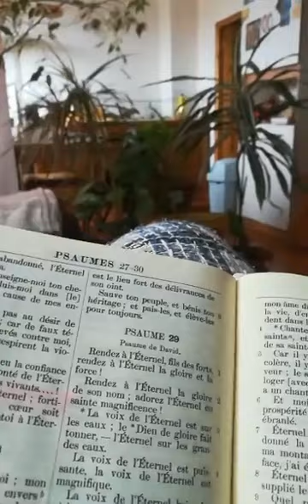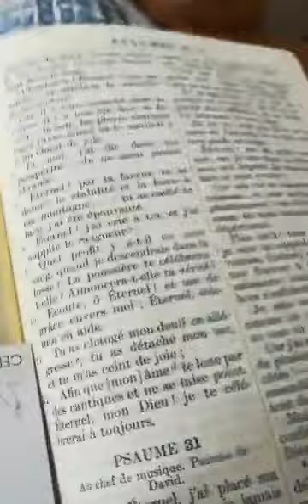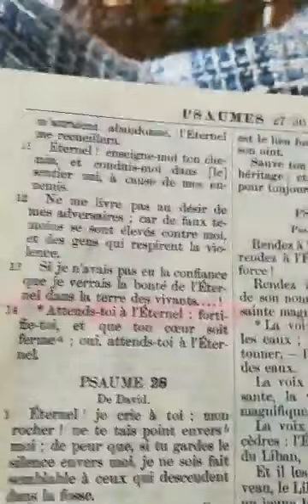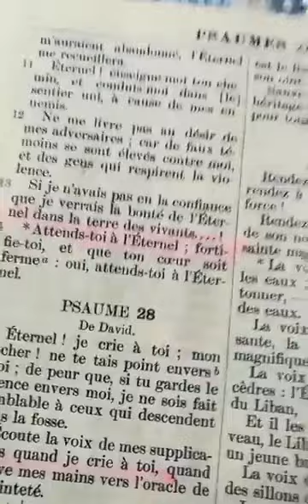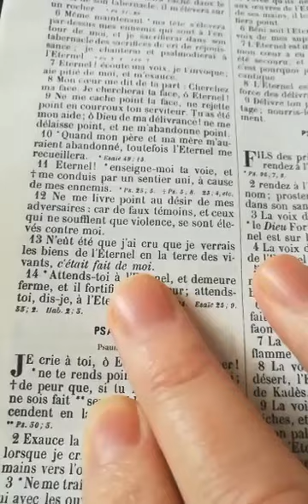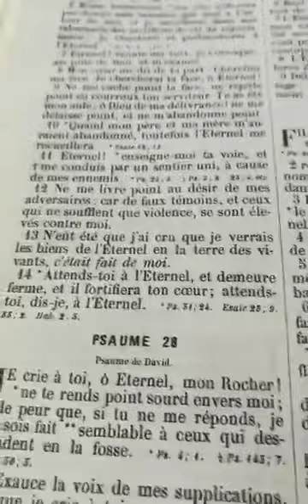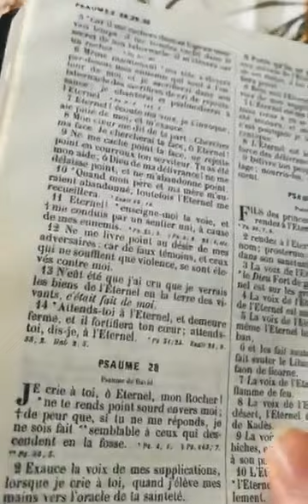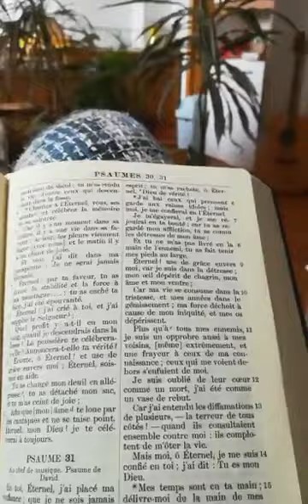Quelle est la meilleure version de bible aujourd'hui : Quelle bible choisir !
Quelle est la meilleure version de bible aujourd'hui et la plus fiable selon les écritures originales et anciennes ? Vous allez le découvrir dans cette vidéo, et vous allez pouvoir orienter vos choix.

Vous vous posez ces questions :

Quelle est la meilleure version de bible aujourd'hui,
quelle est la meilleur bible,
quelle bible acheter,achat de bible,
quelle la version la plus fiable de la bible,
quelle est la meilleure bible catholique,
quelle est la plus ancienne version de la bible,
liste des différentes versions de la bible,
quel est la version de la bible la plus authentique

Envie de faire en don parce que vous avez été béni à l'écoute de cet enseignement ?

Je vous remercie et que Dieu vous bénisse et vous protège.

Je rêvais de partager les prédications (ou sermons) de John Wesley. A ce jour, beaucoup de livres parlent de la vie de ce grand homme de Dieu, mais en francophonie il est rare de trouver un livre qui nous donne ses enseignements. Les écrits de John Wesley m’ont fait grandir dans ma marche chrétienne. Sans langue de bois, sans crainte, avec force et amour le prédicateur nous révèle la parole de Dieu sous un jour très éclairé. Donc, c’est poussé par l’Esprit de Dieu que j’ai la joie et l’honneur de vous proposer ce livre qui contient de nombreuses prédications de John Wesley. Ainsi je participe sur cette terre, à ce que sa mémoire ne s’efface pas et qu’il puisse encore nous enseigner aujourd’hui. Que Dieu soit loué ! Extrait : d’autrui, quand nous croyons n’être pas coupables de ces mêmes fautes. La colère, la rancune, toutes les dispositions malveillantes du coeur trouvent leur compte au mal que nous disons de ceux que nous n’aimons pas.

✅ N'ayez pas peur du nouvel ordre mondial

Pour comprendre comment fonctionne le monde sous le contrôle du Nouvel Ordre mondial et des illuminati, je vous encourage vivement à commander ce livre "Les lignées Illuminati". C'est un vrai livre d'histoire sourcé avec des annotations de bas de pages. L'auteur, Fritz Springmeier, a fait 9 ans de prison à cause des enquêtes et des investigations qu'il a faite.
Le livre se trouve ici, il est édité par la maison d'édition Hadès :

🔴 Si vous souhaitez COMMANDER LA BIBLE LA PLUS SIMPLE à lire et à comprendre pour commencer, voici il s'agit de la bible Semeur.